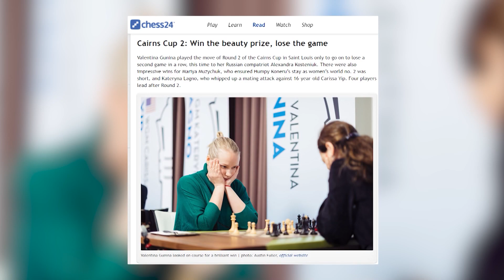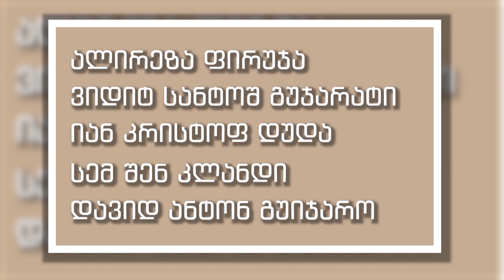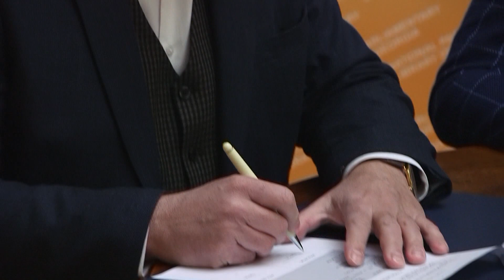საჭადრაკო ამბები 22.02.2020 ნაწილი I